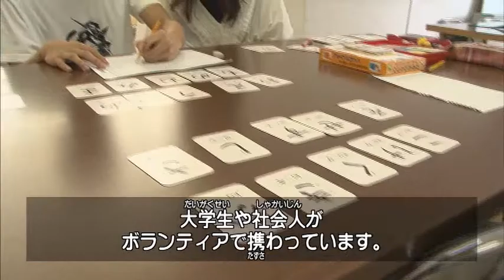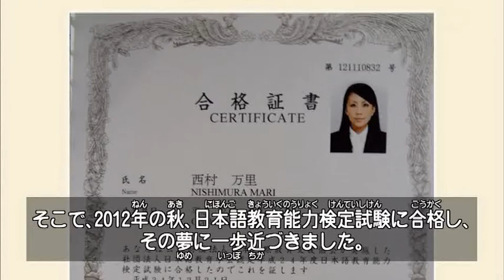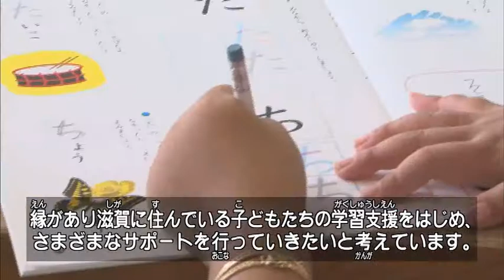Inter Shiga(No.10)20130829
【Matéria（取材）】
Mari Nishimura, deseja ampliar as possibilidades das crianças estrangeiras（外国籍の子どもたちの可能性を広げたい－西村万理さん）
Inter Shigaでは滋賀県内の主なニュースや生活・イベント情報をお届けするほか、地域の活動などをポルトガル語（日本語字幕）でリポートします！